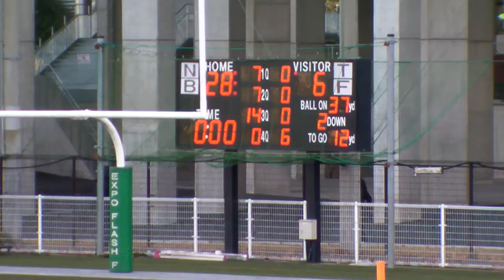20160221 0121 Nagano win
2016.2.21 JPFF"オーシャンボウル" at EXPO F.F.
東日本代表　立川ファルコンズ(関東)
　　　　　　　　vs
西日本代表　長野ブルーパーズ(中日本)
の、プレーダイジェストです。